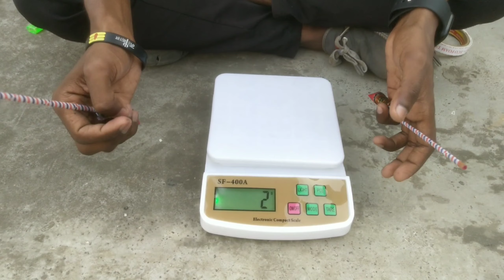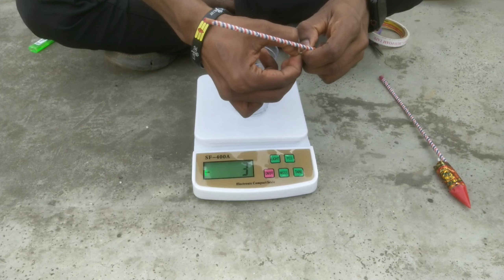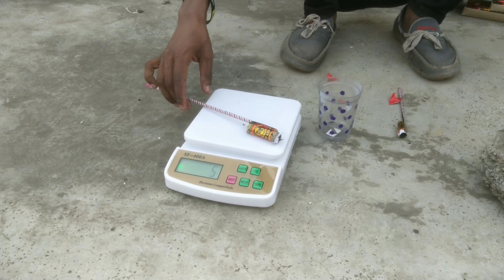चलो जानते हैं🚀 रॉकेट कितना दबाव डालती है ऊपर जाने के लिए रॉकेट फोर्स थररट प्रयोग एक्सपेरिमेंट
हेलो दोस्तों आज हम जानेंगे की रॉकेट कितना उड़ने के लिए फोर्स लगाते हैं ज टेस्ट करेंगे
अंशु इंडियन तोड़फोड़
अंशु इंडियन एक्सपेरिमेंट